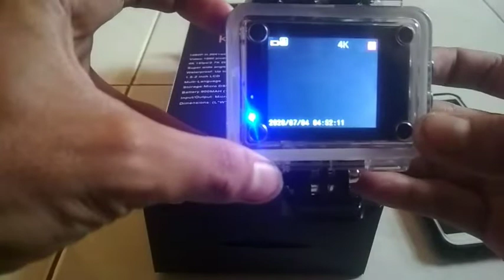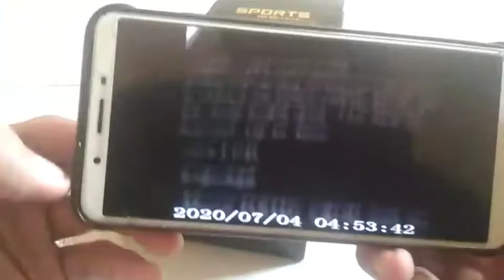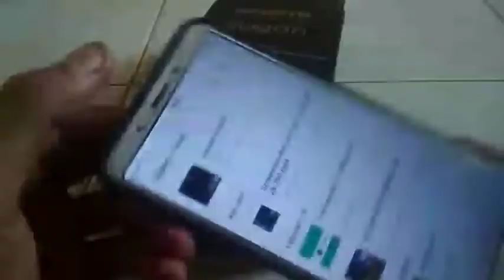Cara Memindah Video Dari Kamera Kogan Ke Hp | Memindah Video Kogan Gopro Ke Ponsel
cara memindahkan video kogan ke hp,
cara memindahkan video dari kamera kogan ke hp,
cara memindahkan video kamera kogan non wifi ke hp,
cara memindahkan video dari kogan ke hp